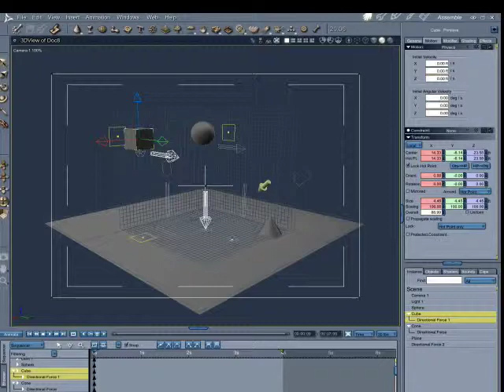forces test 1.mov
using forces on objects